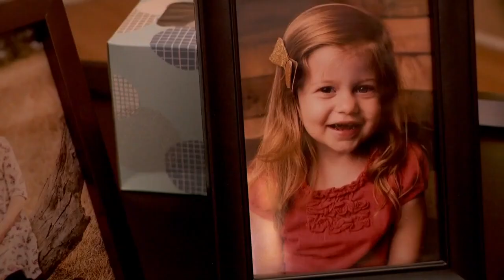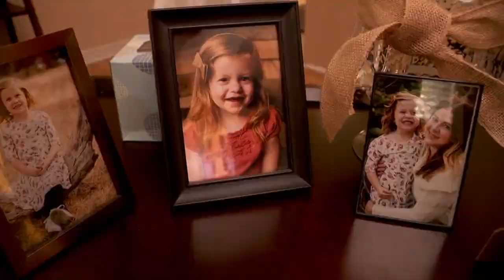Girl killed by dad's golf ball in freak accident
Six year old Aria Hill was with her father at a Utah golf course, Monday, when officials say his golf ball hit her in the head. The little girl was waiting in a golf cart about twenty yards from where her father was teeing off, when the ball veered off course and struck her at the base of the skull.